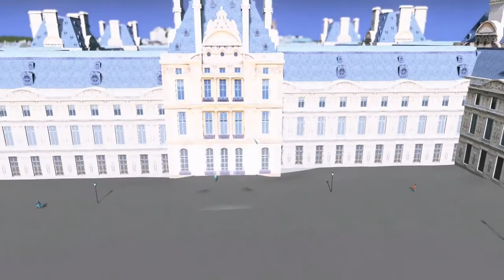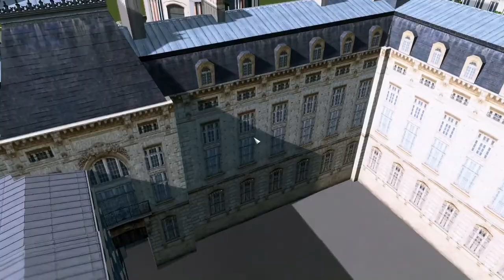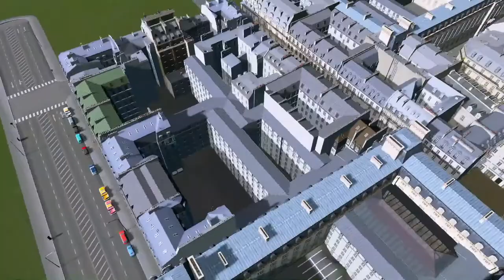Paris S4 Ep4 | Le Louvre, Le Jardin des Tuileries, et la Concorde | Cities Skylines